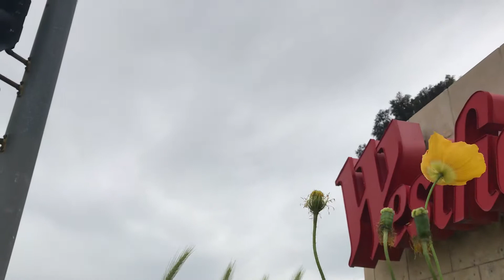Thảm Hoa Kiểng Tươi Đẹp